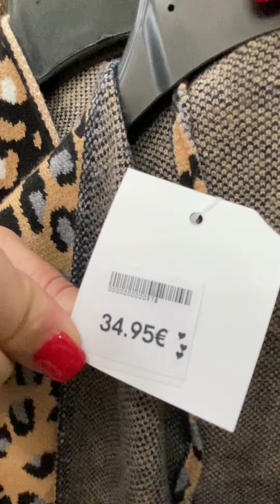11 de octubre de 2023